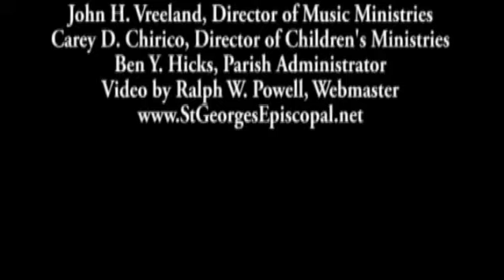Re-dedication of St. George's Episcopal, April 26, 2009 #12 of 12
With the Bishop of Virginia Peter James Lee